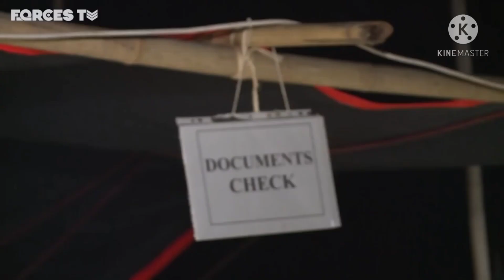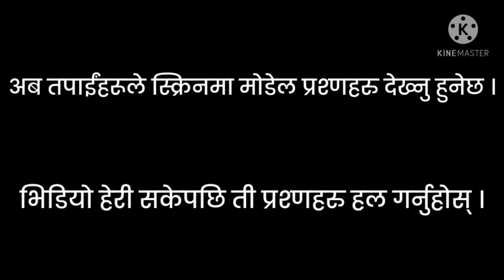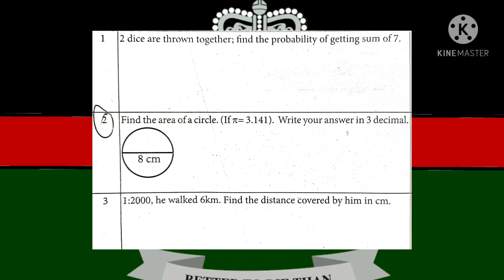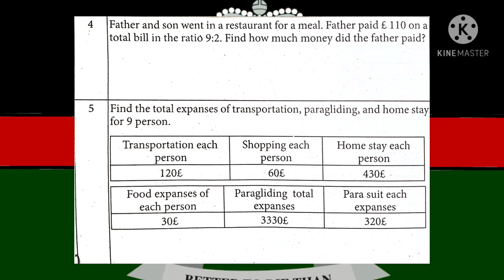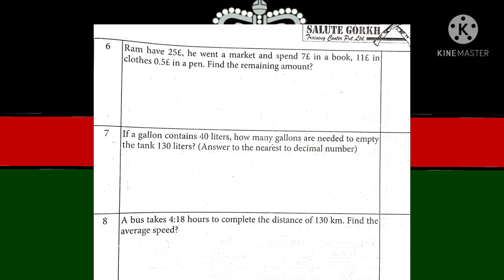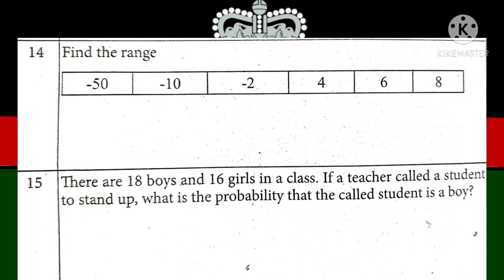British Army & Singapore Police Maths - 10TIPS | Mindest While Doing Exam | Regional Selection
In this video i have mention about what things you need to be careful while you're in British Camp and 10 tips you need to remember while doing Maths exam.